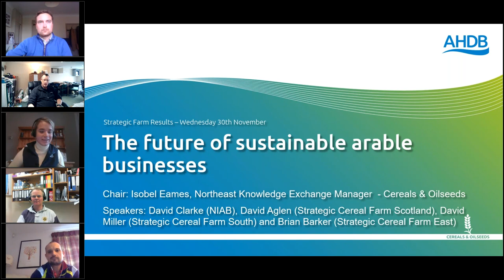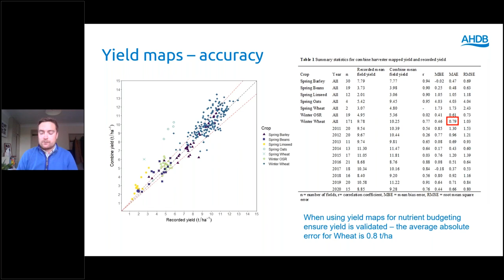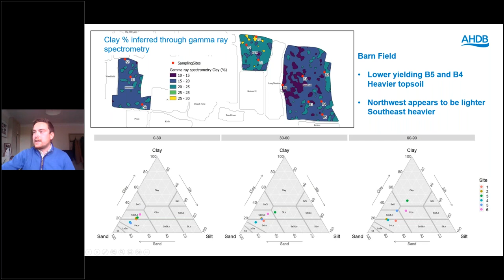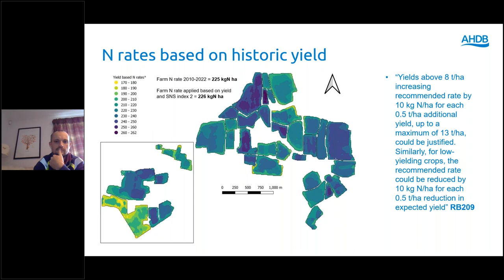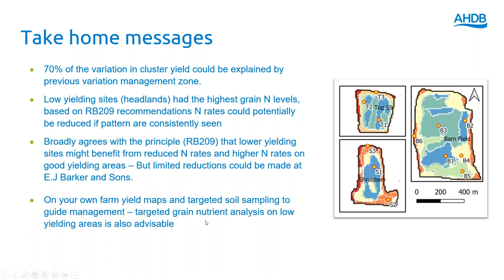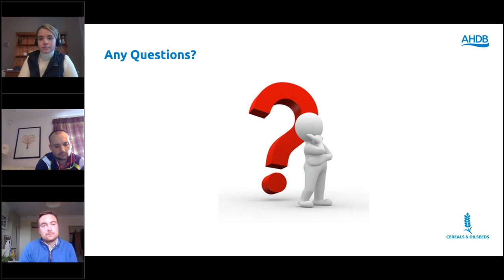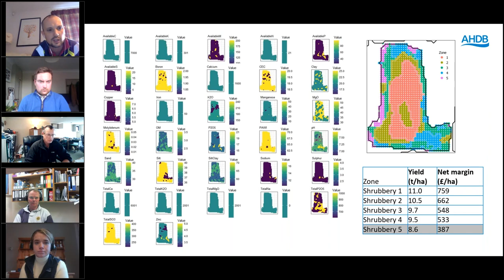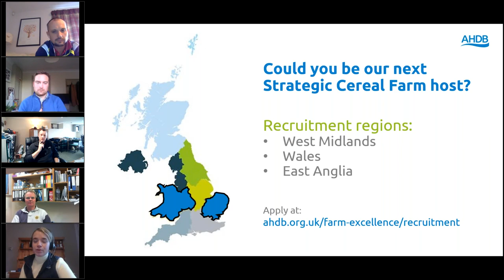Sustainable arable businesses at Strategic Cereal Farms – harvest 2022 results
On-farm trials at Strategic Cereal Farms cover many topics. This webinar explored results from an analysis of ‘marginal’ land and included a wider debate on sustainable arable businesses.

The marginal land project at Strategic Cereal Farm East used multiple farm datasets to classify land areas. The work aimed to identify areas that could be managed differently to improve margins and exploit Environmental Land Management opportunities. The webinar culminated in a discussion with other strategic farmers (at Strategic Cereal Farm Scotland and Strategic Cereal Farm South).

Chapters
0:00 Introduction (Chair: Isobel Eames, AHDB)
02:16 Marginal land trial
1:02:57 Marginal land discussion

Speakers
David Clarke (NIAB), Brian Barker (Strategic Cereal Farm East), David Aglen (Strategic Cereal Farm Scotland) and David Miller (Strategic Cereal Farm South).

About Strategic Cereal Farms
Our Strategic Cereal Farms put cutting-edge research and innovation into practice on commercial farms around the UK. This video was from a series of Wednesday webinars during November 2022 that discussed the latest results from across the Strategic Farm Network, delivered by our farm hosts, industry experts and researchers.